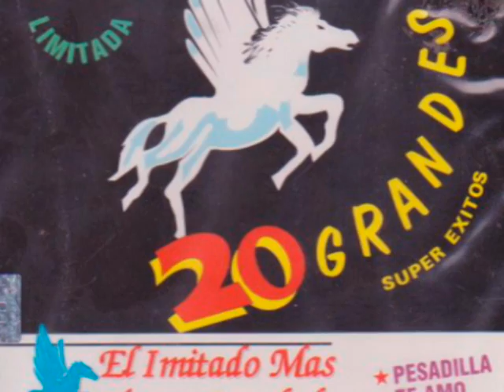Grupo Pegasso - Cuando Yo Te Conoci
By Jaime R Soto